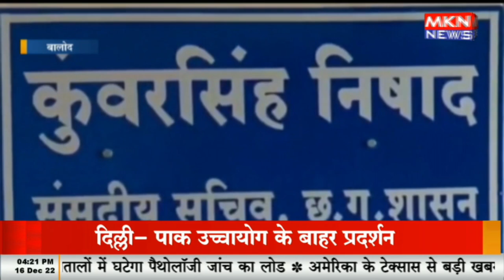बालोद - आरक्षण मामले में कांग्रेस MLA ने गंवाया आतिथ्य